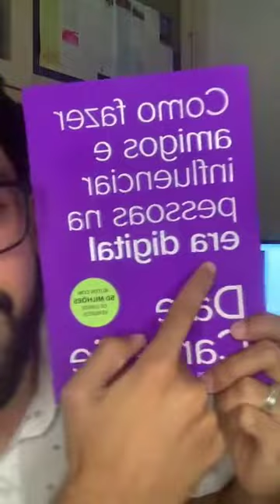Programação Neurolinguística no DIA A DIA (Produtividade e Excelência)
.Livro " Manual prático de PNL"
.Livro " Como fazer amigos e influenciar pessoas"
.Livro "A chave mestra do Universo"

#10 LIVE interação! Tema: Programação Neurolinguística no DIA A DIA ( Produtividade e Excelência)
#10 LIVE Interaction! Theme: Neurolinguistic Programming in EVERYDAY LIFE (Productivity and Excellence)

Oi pessoas. Como vocês estão ?
Sou o Danilo Da Silva. Meu propósito é conectar e transformar a vida das pessoas através da Internet.
Compartilho com vocês o autoconhecimento sobre a diversas áreas da vida, as leituras que faço e os aprendizados como forma de lazer, reflexão e mudanças de hábitos.
Aqui também aprendo com vocês. Espero que gostem do conteúdo.